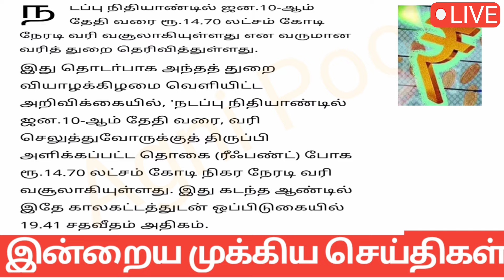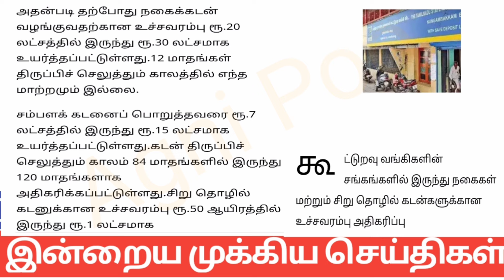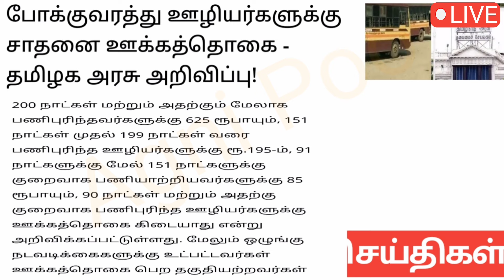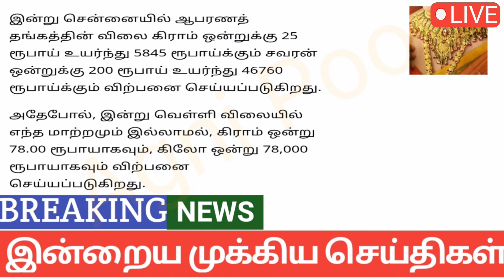மாலை 9 மணி செய்திகள் | 13-01-2024 | Tamilnadu headlines news | Mukkiya Seithigal | Stalin news today